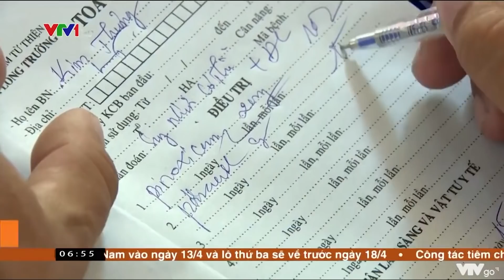Nhà sư của người dân nghèo | VTV4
Là một người tu hành, sư cả Thạch Sa Vane luôn có sẵn lòng từ bi, thương người nghèo khổ.